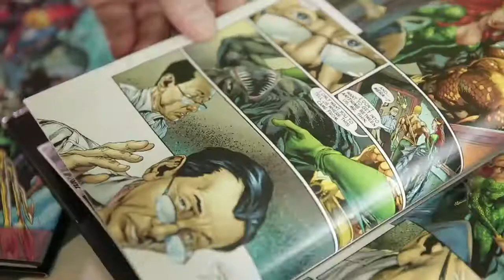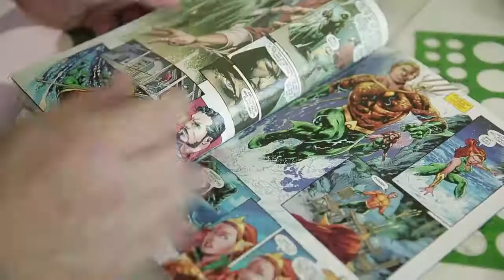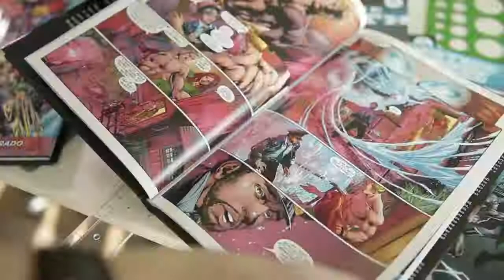Vida de Desenhista de Quadrinhos Warner Channel Brasil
Veja esse vídeo feito pela Warner Channel Brasil. Pra conhecer um pouco mais da luta que é viver como quadrinista no Brasil, eles falaram com os mestres Ivan Reis, Adriana Melo, Gustavo Duarte e Joe Prado. Assista, ficou incrível!

Descubra 3 Segredos para fazer desenhos realistas de retratos a lápis como um Mestre. Acesse

arte final e cor quadrinhos, arte final hq, etapas de produção de uma história em quadrinhos, processo de criação de histórias em quadrinhos, design de quadrinhos, design culture hq, dicas para desenhar hq,  diagramação de quadrinhos, como são feitas as histórias em quadrinhos,